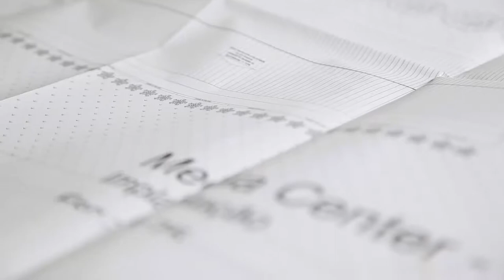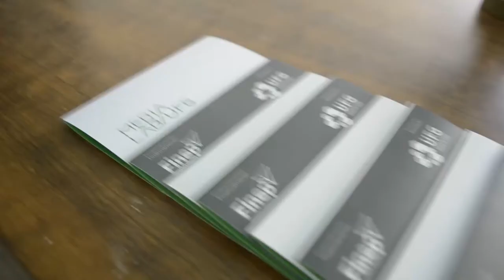Video Institucional de Abertura do Media Lab / UFG